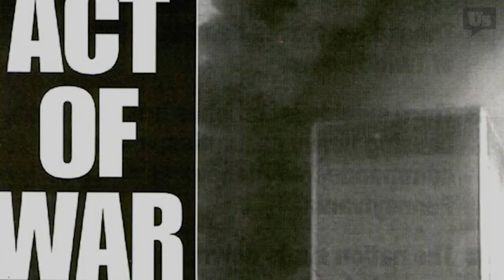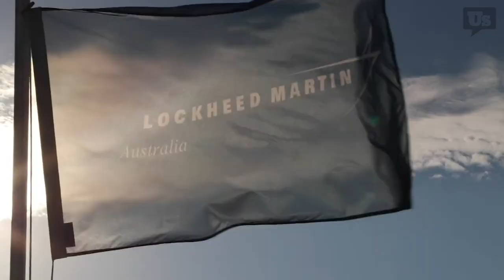How Congress Makes Bank Off War | RepresentUs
For Congress, the math is simple: Vote yes on war, pad your bank account. This is how Congress makes bank off war. But we won’t stand for this massive conflict of interest.

Tell Congress to stop profiting off of war with lucrative stock trades.

In this RepresentUs video titled How Congress Makes Bank Off War, we expose how both progressives and conservative lawmakers make money off of military spending and by buying defense company shares on the stock market. News like this is no corruption movie, this is real life conflict of interest. In researching this topic, you'll find many examples of members of Congress owning stock in defense companies.